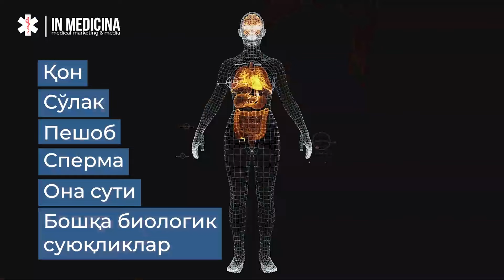Жинсий алоқада ГЕПАТИТ юқадими?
Дунё бўйлаб ҳар 15 сонияда бир киши жинсий алоқа орқали турли хасталикларга чалинади.
Жинсий йўл билан юқадиган хасталикларнинг энг кенг тарқалган тури бу Гепатит Б ва C вирусидир. Вирус қон, сўлак, сийдик, сперма, она сути ва бошқа тана суюқликлари орқали инсондан инсонга юқади.

Инфексияланган одамнинг тана суюқлиги тўғридан-тўғри соғлом одамнинг организмига кириб, вирусли иммунитетларни пайдо қила бошлайди. Гепатит вирусини жинсий йўл билан юқтириш эҳтимоли жуда юқори. Биринчи даврдаги касаллик одатда симптомпсиз бўлганлиги сабабли, шеригингиз гепатит Б нинг ташувчиси ёки йўқлигини аниқлаш деярли мумкин бўлмайди.

Ўткир гепатит билан оғриган беморларнинг ёш таркиби ҳам сезиларли ўрин тутади улар асосан 15 ёшдан 29 ёшгача бўлган одамлар яъни аҳолининг жинсий жиҳатдан енг фаол қисми.

Агар жуфтликлардан бирида ушбу вирус билан зарарланган бўлса аммо зарарланмаган одам гепатитга қарши эмланган бўлса, касаллик унга юқмайди. Турмуш қуришдан олдин жуфтликлар албатта тиббий кўрикдан ўтиши ва вирусга қарши тўлиқ емлаш курсини олишлари шарт. Эътибот беринг ҳимоя воситаларининг ишончлилигига ҳеч кафолат бера олмайди. Гепатитга чалинган инсон нафақат жинсий алоқага риоя қилиши, балки шахсий гигиеник қоидаларга ҳам амал қилиши зарур.

Жинсий алоқада турли касалликлардан сақланишнинг 100 фоизлик кафолати, бу — икки буткул соғлом эркак ва аёл ўртасидаги жинсий муносабатдир.

Каналимизга обуна бўлиш ва саволларингизни комментарийда ёзиб қолдиришни унутманг. Кейинги видеода онадан болагаб гепатит вирусининг юқиши ва уни олдини олиш ҳақида батафслик маълумот берамиз.

IN MEDICINA каналининг мақсади халқимизнинг тиббий саводхонлигини ошириш ва шифокорларни эл-юрт орасида танитиш ва тарғиб қилишдир.